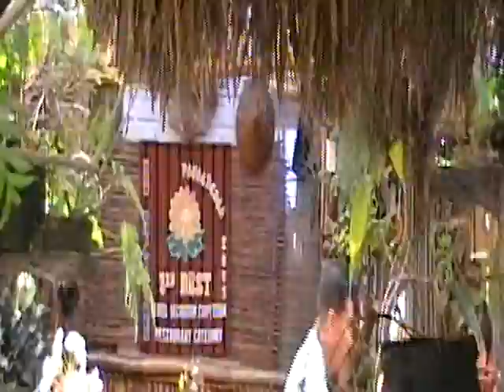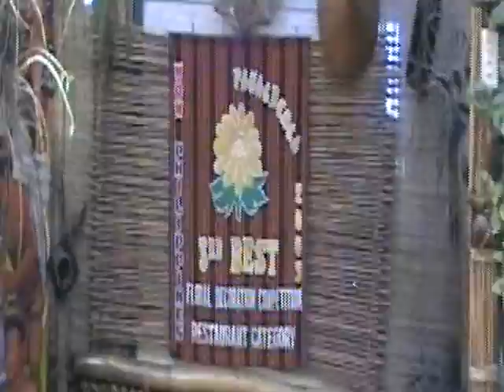Baguio Camp John Hay in Philippines Mark, Remina and Theo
Mark, Remina and Theodore family memories